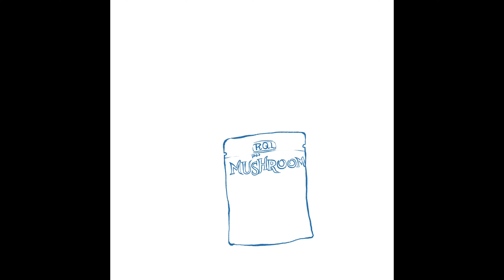Procreate Practice — Portrait Painting 009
My Procreate Practice — Portrait Painting 009